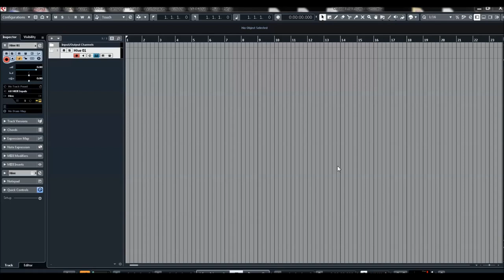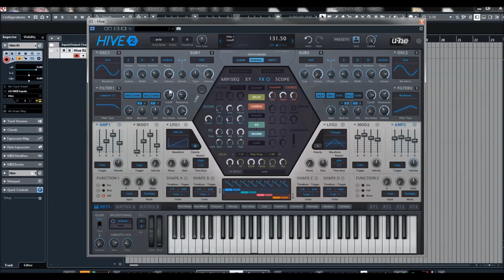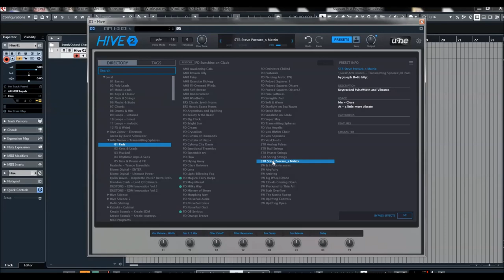U-he | HIVE 2 | Arte Nuovo - Transmitting Spheres